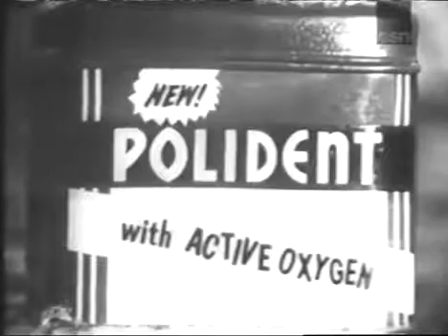PASSWORD 1962-05-01 Sally Anne Howes & George Montgomery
PASSWORD 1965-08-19 Alan Young & Sally Ann Howes.

Featuring the vivacious singing star of My Fair Lady", lovely Sally Anne Howes, and the rugged star of many motion pictures, popular George Montgomery!

Featuring the lovely musical comedy star, currently appearing in the Broadway hit, "What Makes Sammy Run", Sally Anne Howes and the dynamic singer and actor who gained universal acclaim for.

It's time for another episode of the classic game show, PASSWORD, featuring the beautiful international motion picture actress and star of the Anthony Newley household, lovely Joan Collins,.

It's time for another episode of the classic game show, PASSWORD, featuring the lovely and talented television and musical